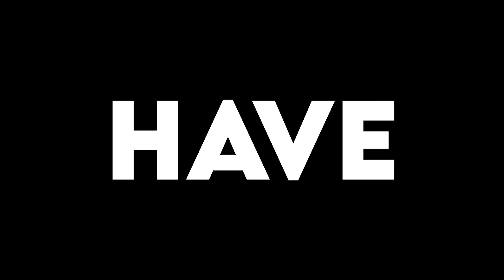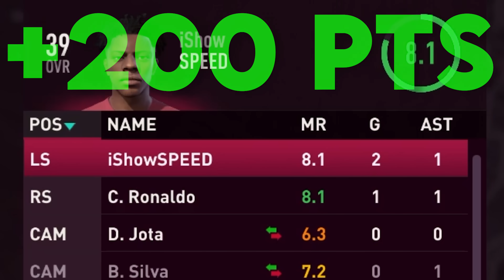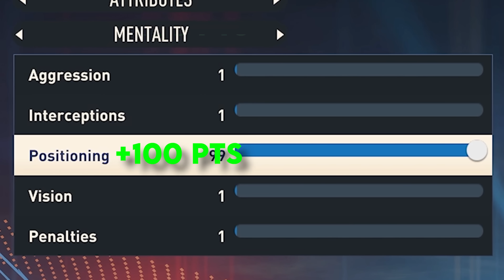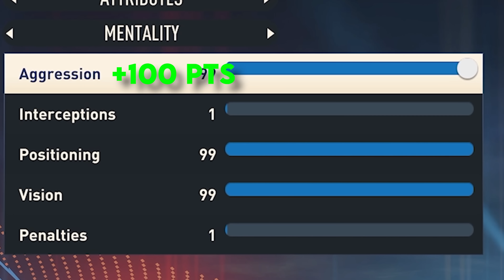Every Goal IShowSpeed Scores, Is + 1 upgrade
Speed is gonna score goals and get upgraded from 0 to 99!

Today We are playing FIFA 23 with ISHOWSPEED thats right the speed from the youtube streams and the very same speed from Mr Beasts video and he even played in the sidemen charity match with the sidemen and KSI. i SHOWSPEED Also played with other FIFA SOCCER youtubers like CHrisMd W2S and Miniminter And TBJZL and manny with IshowSpeed.

This is a Fifa 23 video as seen on other channels such as BfordLancer More Chuff EdgarAS jSMHD44 AND Pazjor. YOu may also wonder if Speed is better that ronaldo or Ronaldo Jr as seen from rAZZhD AND DANIEL CUTTING EXPOSED ALONG WITH nEYMAR! aND FIFA challenge videos such as imperialism and would you rather go to school.